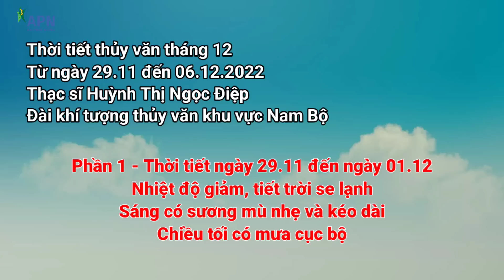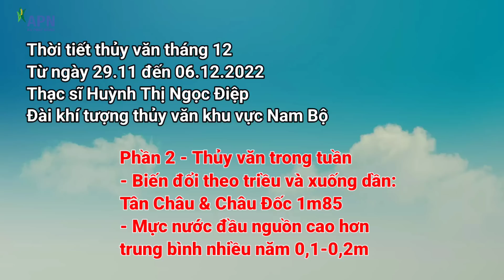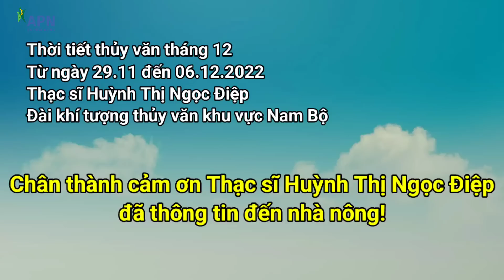APN - THỜI TIẾT THỦY VĂN TỪ 29/11 ĐẾN NGÀY 06/12/2022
THỜI TIẾT THỦY VĂN TỪ 29/11/2022 ĐẾN NGÀY 06/12/2022
Nội dung bao gồm:
0:00 Phần 1: Thời tiết từ ngày 29/11 - 01/12/2022
2:48 Phần 2: Thủy văn
4:34 Phần 3: Thời tiết từ ngày 02/12 - 06/12/2022
7:42 Phần 4: Thời tiết biển
Chân thành cám ơn Thạc sĩ Huỳnh Thị Ngọc Điệp - Đài khí tượng thủy văn khu vực Nam Bộ đã thông tin đến nhà nông!